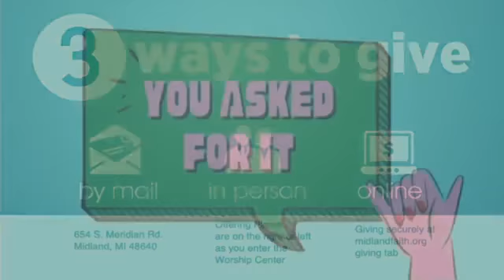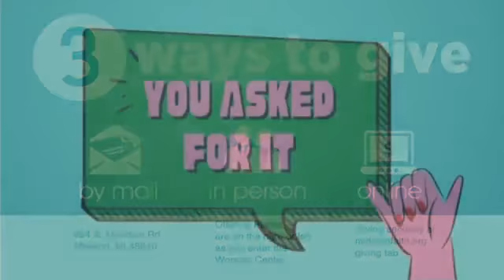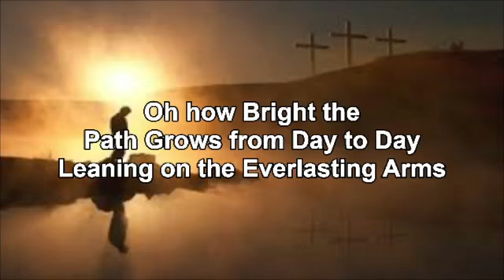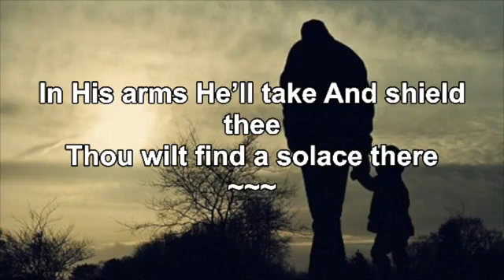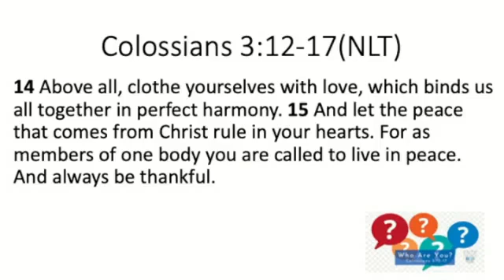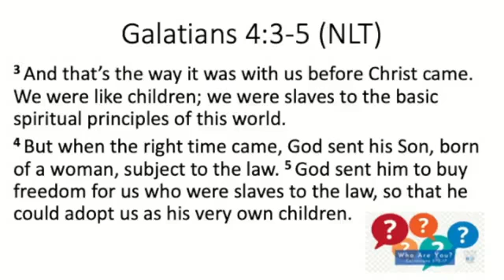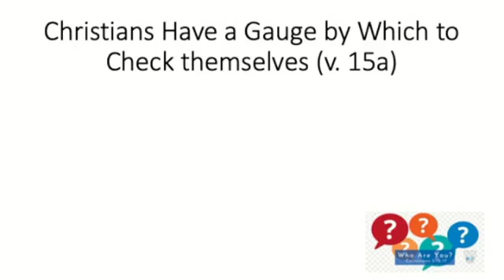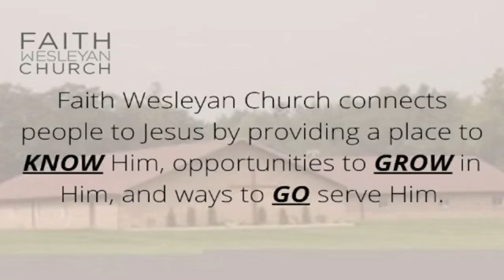July 18th worship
Sermon: Who Are You?
Scripture: Colossians 3:12-17 (NLT)
or mail in to 654. S. Meridian Rd. Midland MI 48640